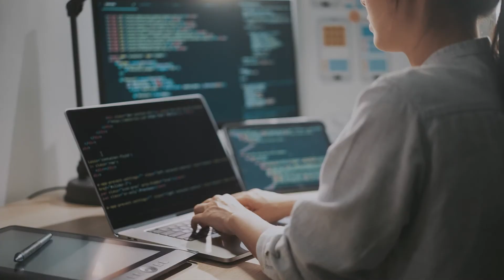Shaw & Hackergal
We are so grateful to work with partners like Shaw Communications who believe deeply in Hackergal's mission! Check out the incredible video they shot during the pandemic that features Hackergals from across Canada. This is the power of community!